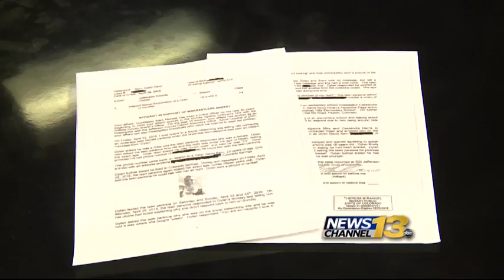Affidavit released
KRDO NewsChannel 13 at 10